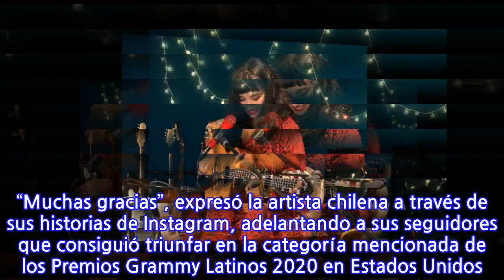Mon Laferte gana su tercer Grammy Latino en la categoría de "Mejor canción de rock"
La cantante Mon Laferte obtuvo su primer Grammy Latino 2020, tras ser nominada por su canción “Biutiful” en la categoría de “Mejor Canción de Rock”. “Muchas gracias”, expresó la artista chilena a través de sus historias de Instagram, adelantando a sus seguidores que consiguió triunfar en la categoría mencionada de los Premios Grammy Latinos 2020 en Estados Unidos. Además, la artista está nominada a la categoría de “Mejor Canción Alternativa” con su tema “Chilango Blues”. Los resultados se podrán ver durante la noche de este jueves en la transmisión del evento. Cabe señalar que la ceremonia se llevará a cabo de forma virtual, producto de la pandemia de Covid-19 que se registra en varios países del mundo. Captura Instagram
INFORMATION
• Source: radioagricultura